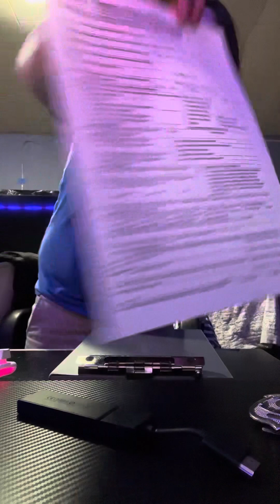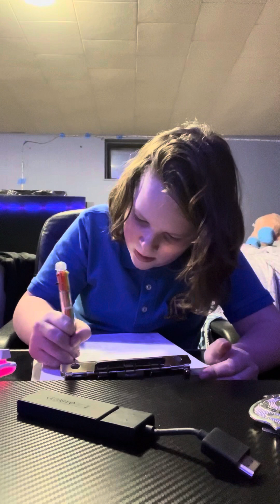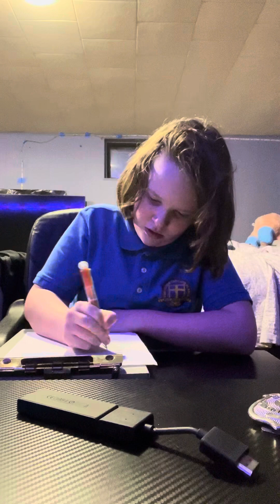Part two paperwork￼